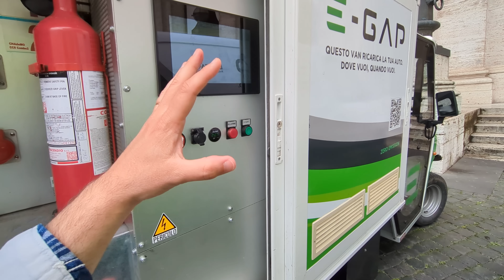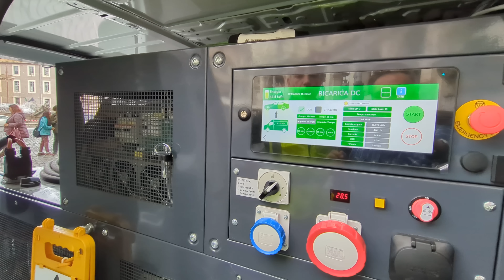BASTA FAKE NEWS!! Play da PIXEL 7a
Gli amici di EGap mi hanno chiesto una mano per contrastare una fake news che è diventata virale, ovvero un video che sta girando in questi giorni dove una persona commenta in maniera colorita (e ignorante) il furgoncino del servizio di ricarica veicoli elettrici a domicilio...ecco le mie considerazioni e la scusa per provare la videocamera di Pixel 7a. CONTINUA..